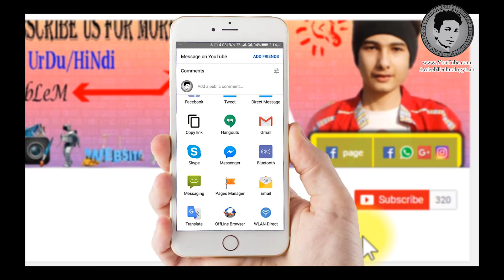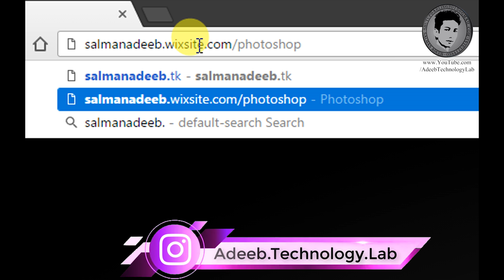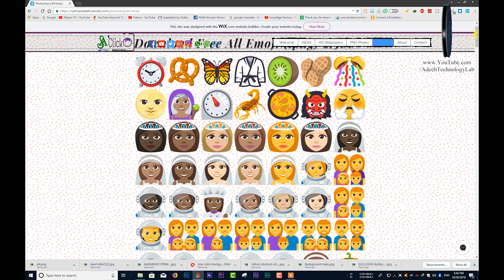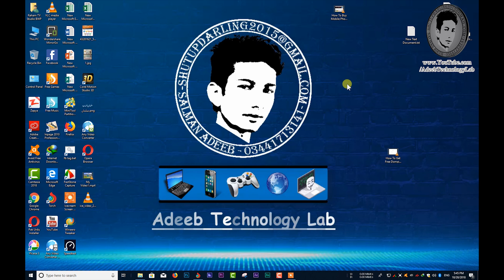How to Download All HD Emojis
Video-Description

/LINKS\_

__/LINKS\_